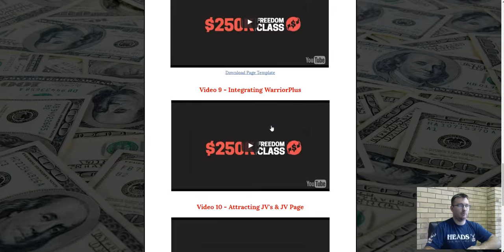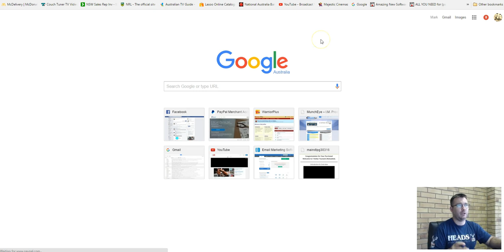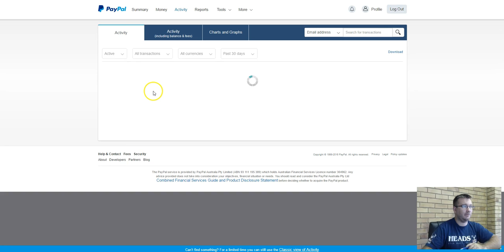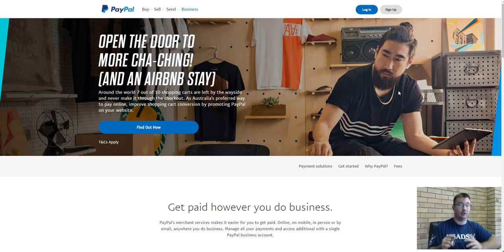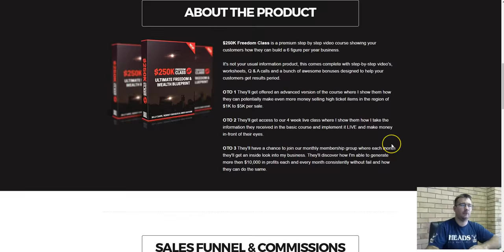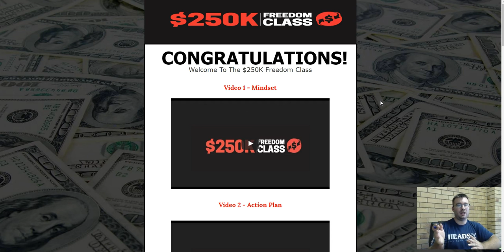250K Freedom Class Review and Bonus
Here is my full 250k freedom class review and bonus package